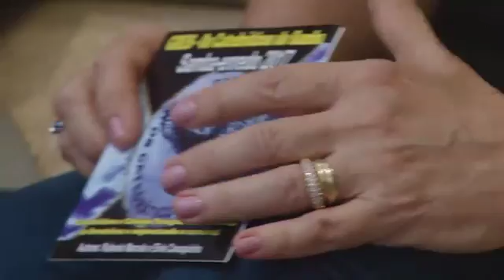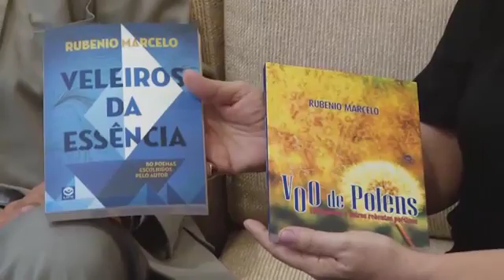Entrevista com Sobre o Samba Enredo dos Catedráticos do Samba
Bem vindos ao Cenário Feminino.

Nosso programa está sendo exibido aos sábados a partir das 12:30h até às 13:30h. Com reprises nas quartas-feiras das 14:00h até às 15:00h na TV Conceito, Canal 24 da NET.

PARA ENCONTRAR OS MOLDES FAVOR ENTRAR NO SITE OU NOS MANDE UM E-MAIL SOLICITANDO: